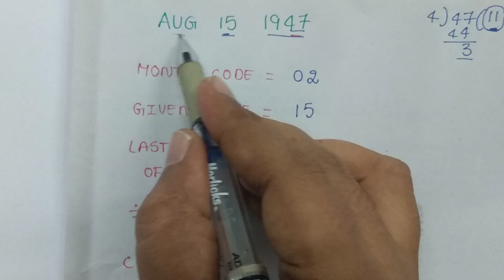Trick To Solve Calendar Problems In Seconds In Telugu | Arithemetic Tricks | rrb | tspsc | ssc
Trick To Solve Calendar Problems In Seconds In Telugu , arithemetic Calender Tricks In telugu usefull for railway exams like rrb group d, alp,technician, rpf constable, ts constable, tspsc, vro, appsc, ssc chsl, cgl, mts, postal exams etc

50 STATIC GK TOPICS LIST WITH PDFS AND TRICKS